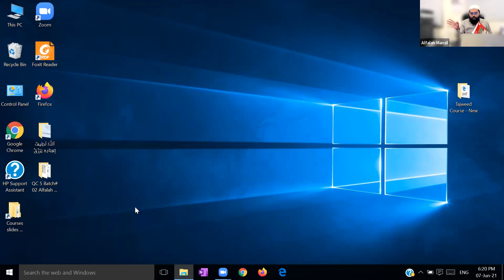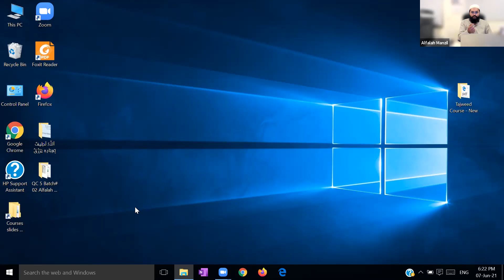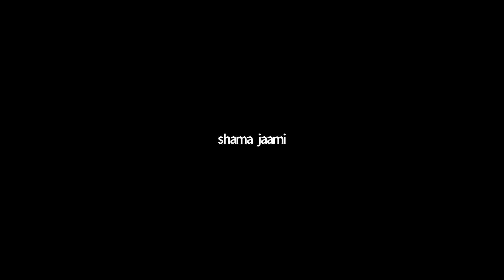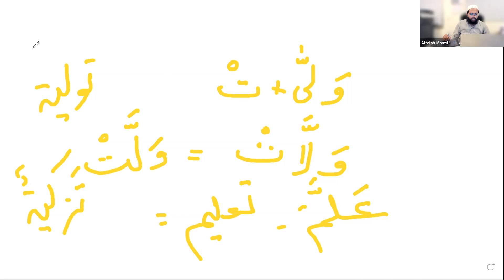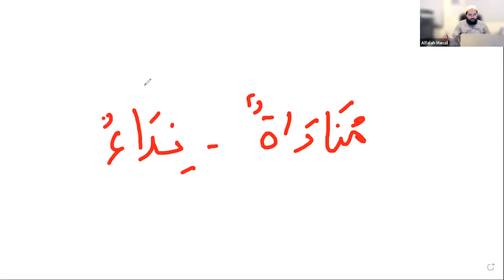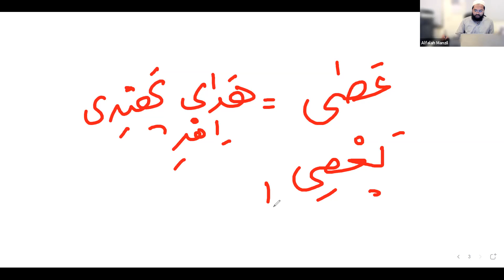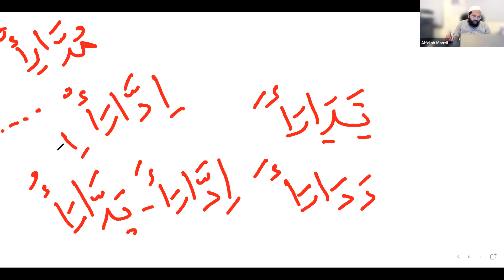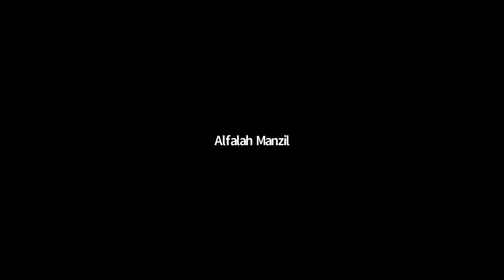QC3 Urdu Final Revision Lesson 6a-10d